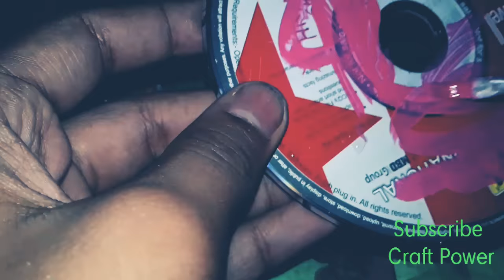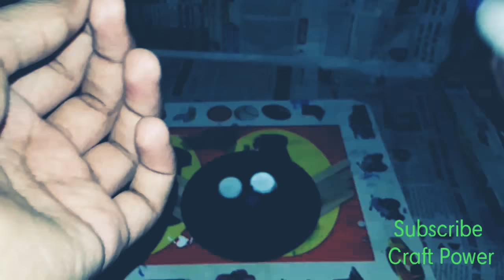How make owl with CD (Oligarch Boxer )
That friends how to make owl with CD to play this video see this.